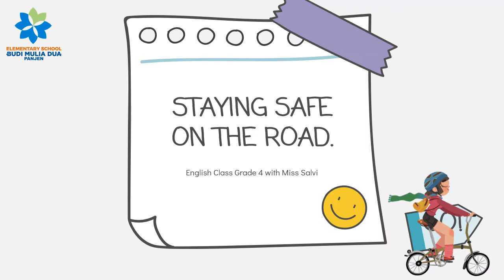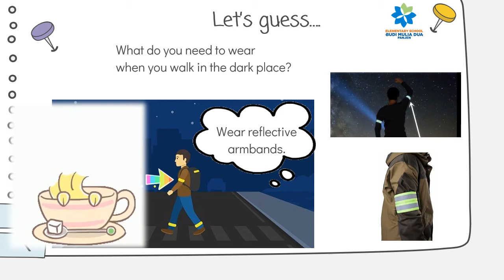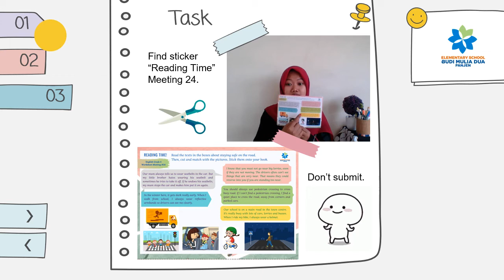STAYING SAFE ON THE ROAD | ENGLISH GRADE 4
Hi Grade 4..
Today, we are going to learn about staying save on the road.

Enjoy learning...